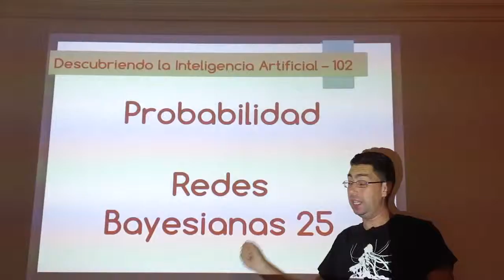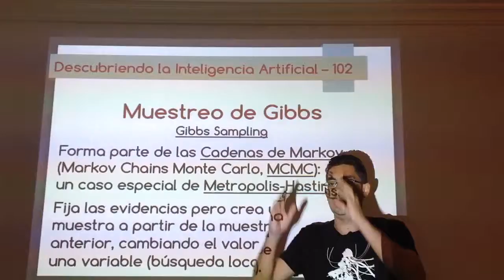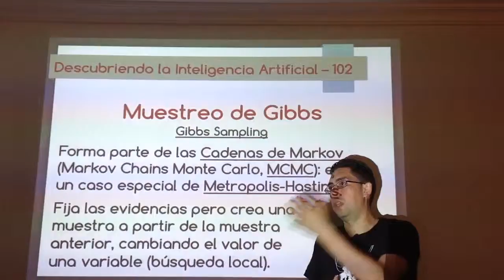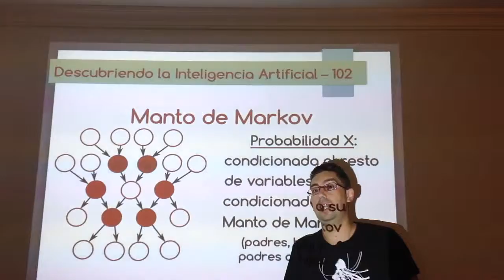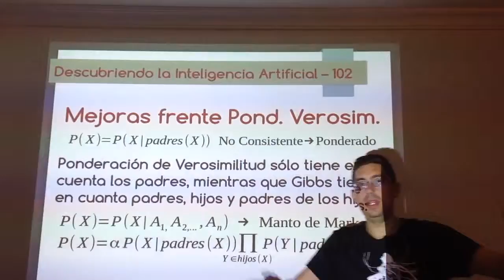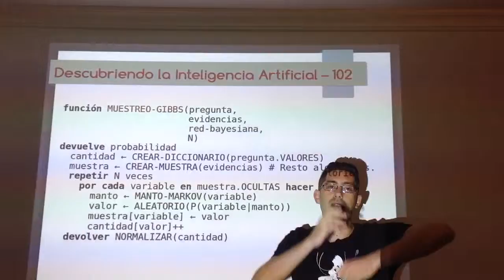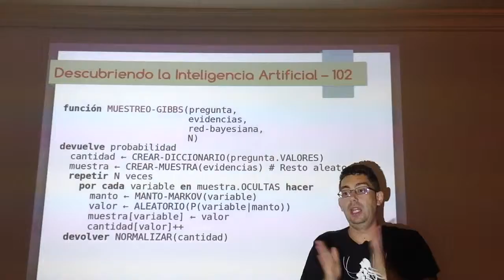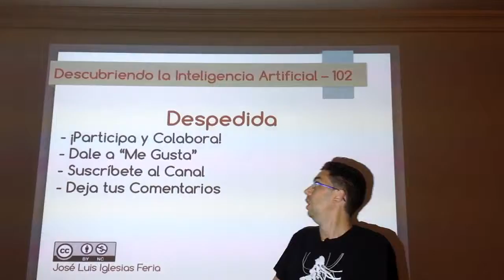Nº 102: IA Probabilidad - Redes Bayesianas 25 (Muestreo de Gibbs 01)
Explicación de las características del muestreo de Gibbs, un método de inferencia aproximada en redes bayesianas. Este algoritmo mejora los problemas que tienen los métodos de muestreo directo. Se explica cómo funciona y se indica el pseudocódigo.